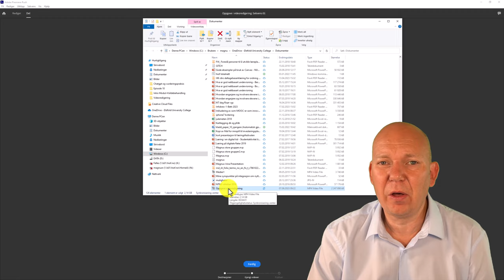Exporter og publiser video i Adobe Premier Rush